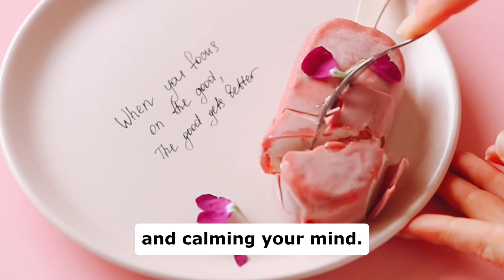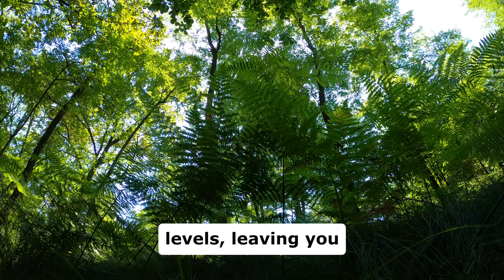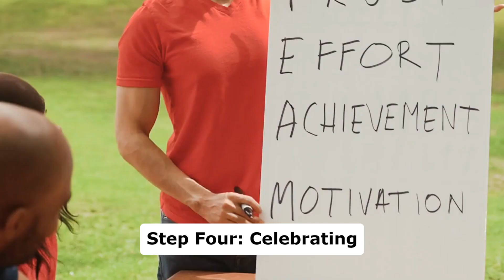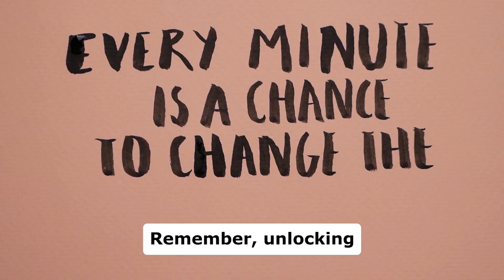Unlocking Energy Boosting Your Daily Vitality